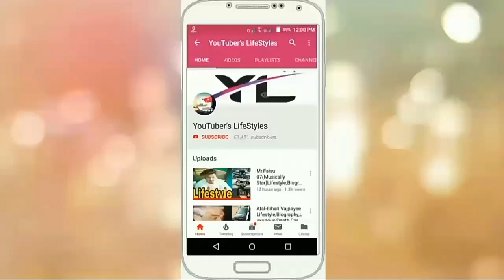Samiksha Jaiswal(Bahu Begum Serial)Lifestyle,Biography,Luxurious,Age,Networth